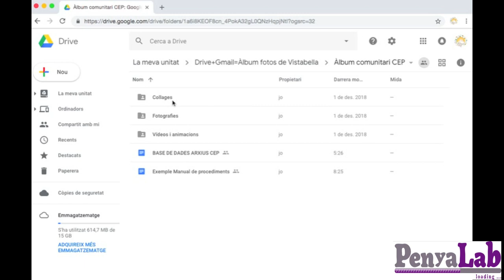Com duplicar un arxiu del Drive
Fer una còpia d'un arxiu que està Drive